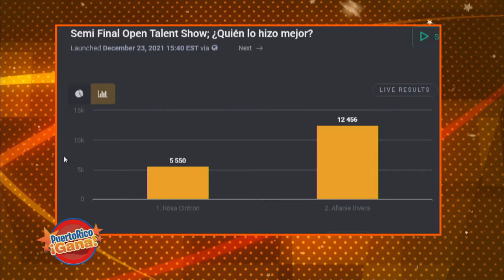9 0 PR GANA 12 23 21